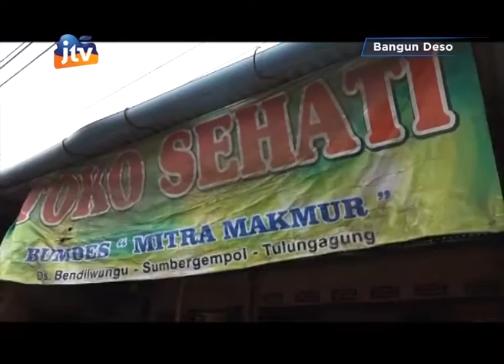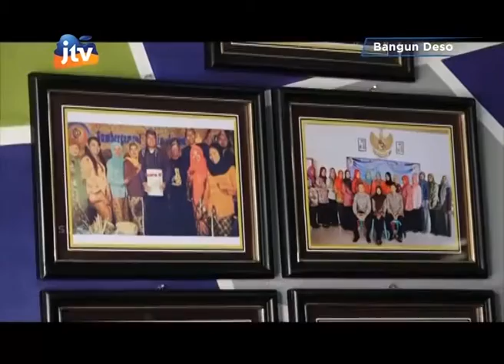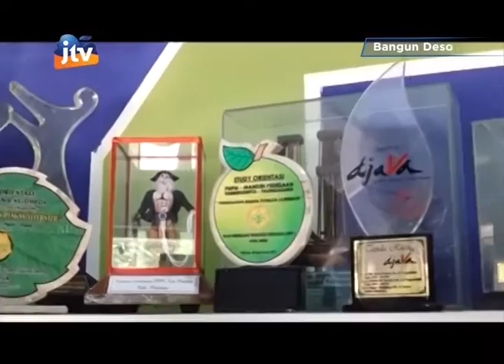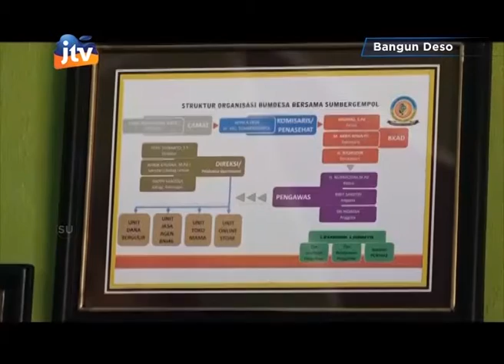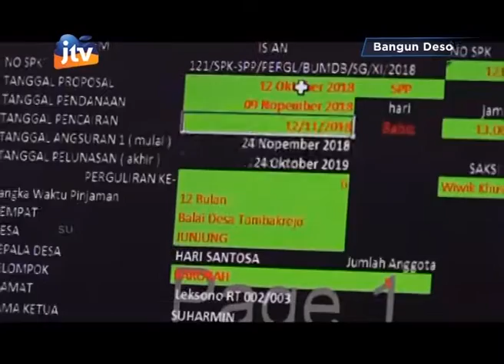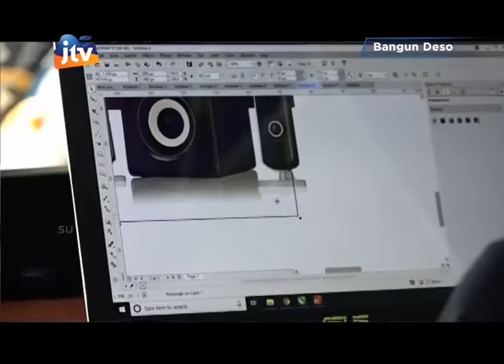Mbangun Perekonomian Liwat Bumdesma Sumbergempol - part 1/3